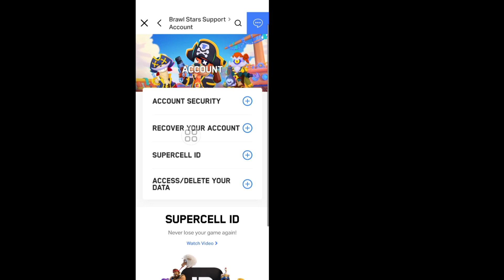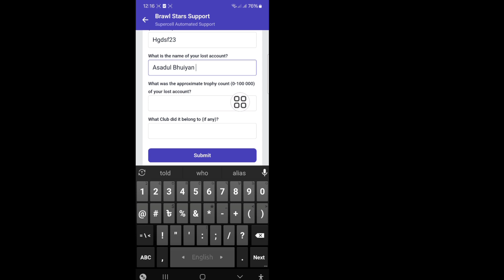Cómo recuperar la cuenta de Brawl Stars (2024) | recuperar id de supercell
Te voy a mostrar cómo recuperar la cuenta de Brawl Stars. Mira este video y aprende cómo recuperar la cuenta de Brawl Stars.
Cómo recuperar la cuenta de Brawl Stars.
Sigue todos los pasos que aparecen en pantalla.

🤷‍♂️ Otras consultas relacionadas:
cómo recuperar la cuenta de Brawl Stars sin id de Supercell,
cómo recuperar la cuenta de Brawl Stars sin correo electrónico,
cómo recuperar la cuenta de Brawl Stars 2024, recuperar id de Supercell Brawl Stars.